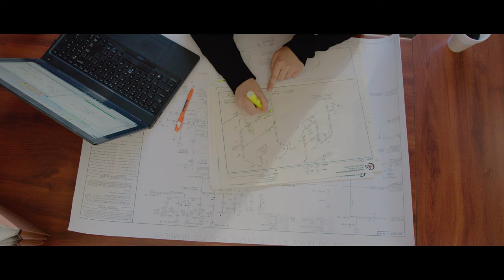Welcome To CAS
Our Mission:

Coastal Automation Services, Inc. seeks to be a premier engineering, design, and automation firm in the greater Southeast Texas area. Our commitment to excellence is expected from all employees and management. Working together and keeping to the core values will help lead CAS into the future.

How It All Started:

Jeffrey Simon, James Simon and Sidney Theo Bertrand founded Coastal Automation Services, Inc. in 2009. They decided to start their own company that focused on Safety, Teamwork, Quality and Integrity. CAS started small as an Automation company providing in-house and in-plant automation services to local industries in the golden triangle area. By 2011, they started adding employees and expanded services to include instrument/electrical engineering and design services. By 2014, they had outgrown their office building so they purchased the current office building (30,000 sq. ft.) which is located at 2295 Delaware Street in Beaumont, TX on four acres. CAS is now a multi-discipline, full-service engineering company with Professional Engineers providing the petrochemical market with both in-house and in-plant services. CAS offers Fully Integrated Engineering Procurement Construction (EPC) Services, including Front End Engineering Design (FEED) studies. CAS is considered one of the preferred top technical companies in the Southeast Texas area.